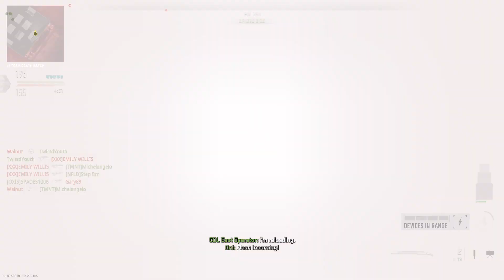Call of Duty: Modern Warfare II (PS5) Multiplayer Shipment Team Deathmatch | Carrack .300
New Sniper from the Battle Pass!

If you see more Call of Duty videos, click on the playlists.

Download my Tales of Pokemon project (open source for RPG Maker MZ but Cancelled Project)